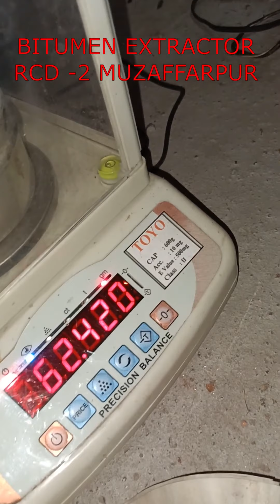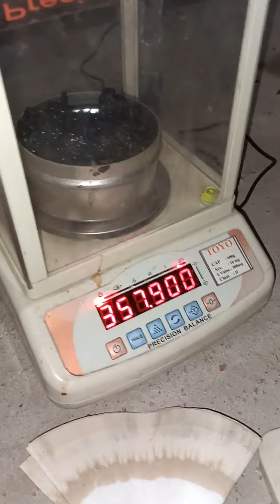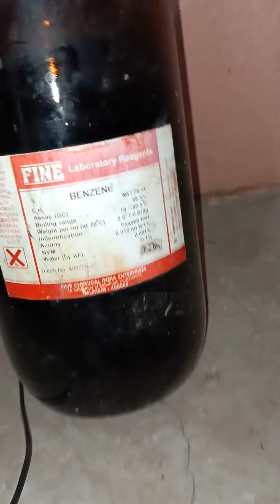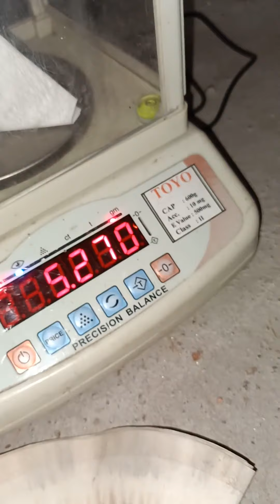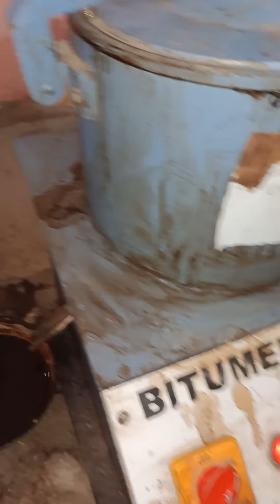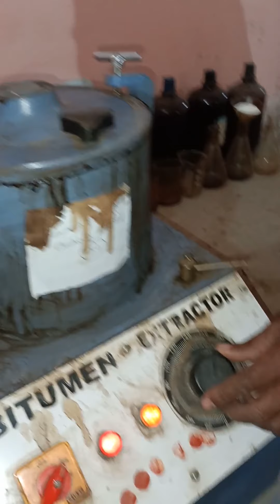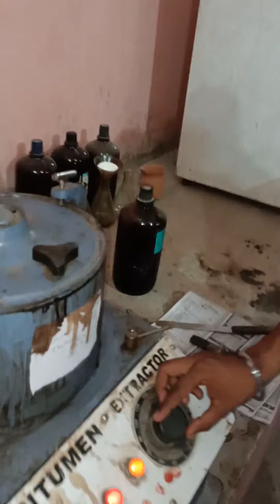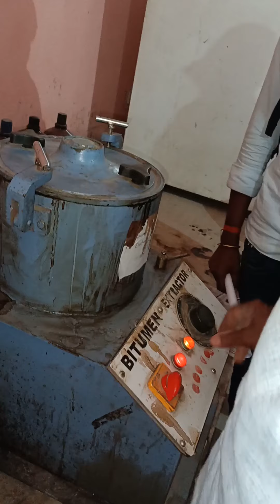Bitumen Extractor checking internship team in RCD-2 Muzaffarpur